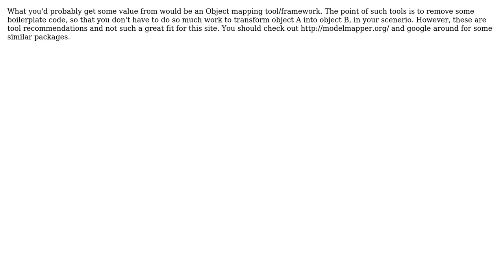Software Engineering: How to handle mapping of generated classes with identical fields?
With thanks & praise to God, and with thanks to the many people who have made this project possible! | Content (except music & images) licensed under CC BY-SA | Music | Images & others | With thanks to user wallenborn user ooomid user Graham and the Stack Exchange Network Trademarks are property of their respective owners. You are responsible for your own actions.